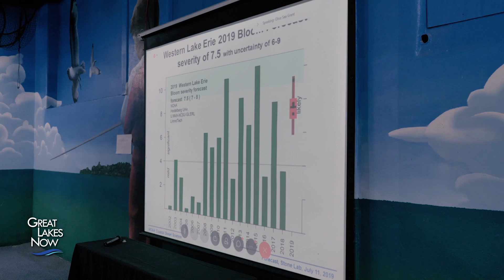Toxic Algae and the Climate Conundrum | Great Lakes Now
Each summer toxic algal blooms grow in Lake Erie and threaten drinking water for communities along the lake. Go along on research boats and into the laboratories with scientists working to predict and prevent these blooms.

This show is part of “From Rust to Resilience: What climate change means for Great Lakes cities,” a collaborative reporting project that includes six members of the Institute for Nonprofit News (Belt Magazine, The Conversation, Ensia, Great Lakes Now at Detroit Public Television, MinnPost and Side Effects Public Media) as well as WUWM-FM Milwaukee, Indiana Public Broadcasting and The Water Main from American Public Media.

This project is part of the Pulitzer Center's nationwide Connected Coastlines reporting initiative.

This segment won second place in the Society of Professional Journalists Detroit Chapter Excellence in Journalism Awards 2020.